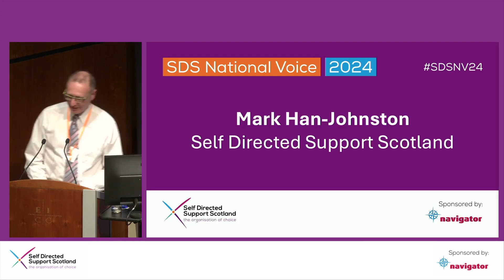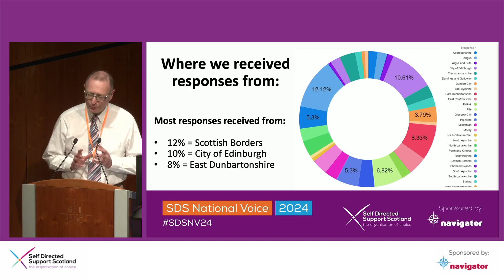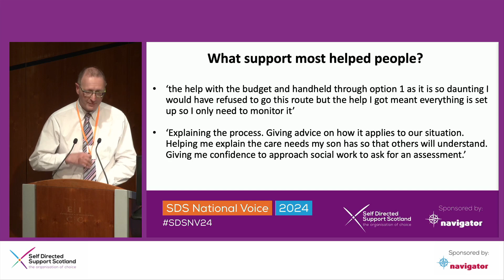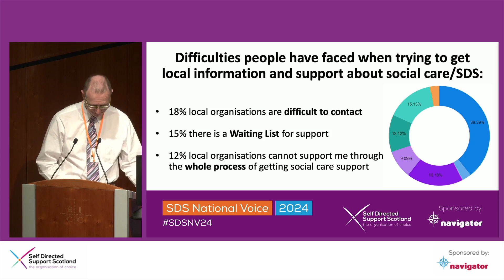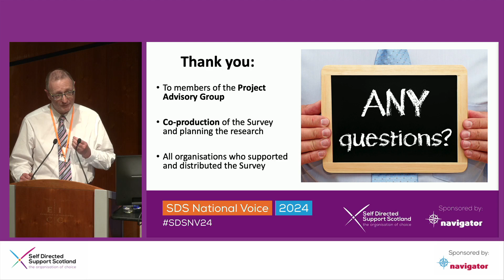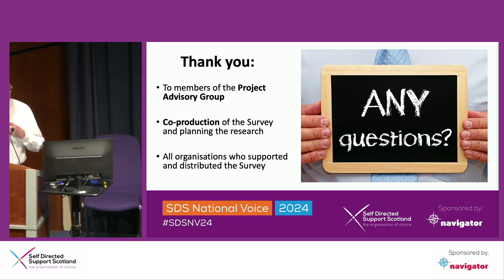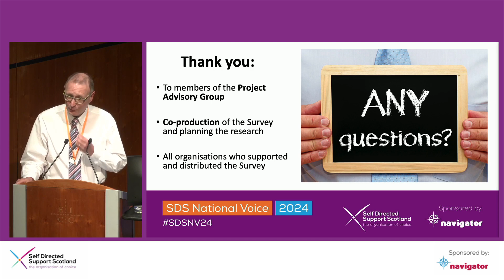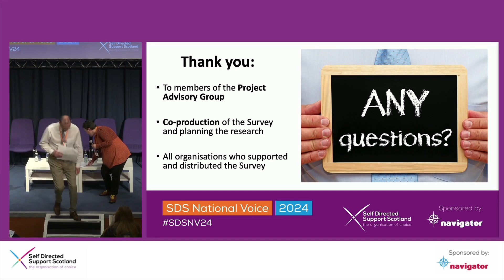'By My Side' research presentation - SDS National Voice 2024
Mark Han-Johnston from Self Directed Support Scotland presents initial findings from the By My Side research project into independent SDS support across Scotland, at the SDS National Voice conference in Edinburgh, 28 March 2024.